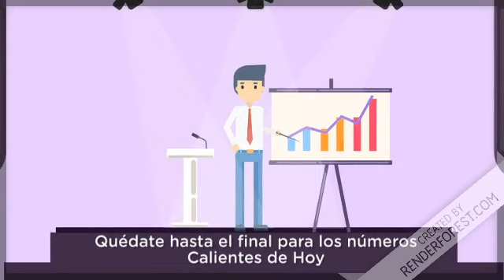Resultados de la lotería New York Tarde de hoy 26 de julio del 2020